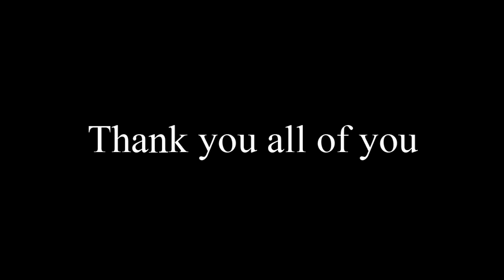Thank you all of you for 2000 subscribers!